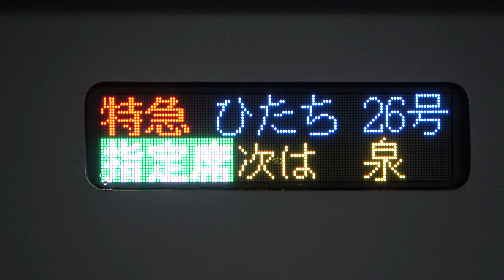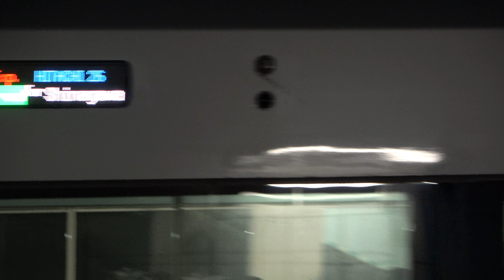常磐線 E657系K2(イエロージョンキル塗装)編成（26M 特急ひたち26号 品川行き）湯本駅 入線ー発車。